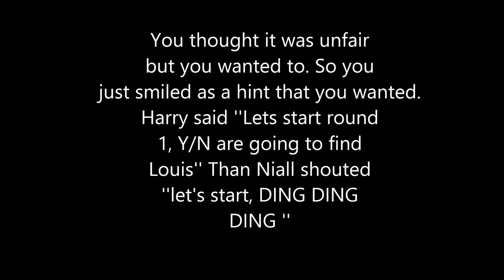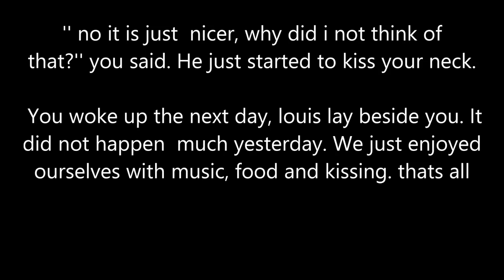Louis Tomlinson Cute,short imagine